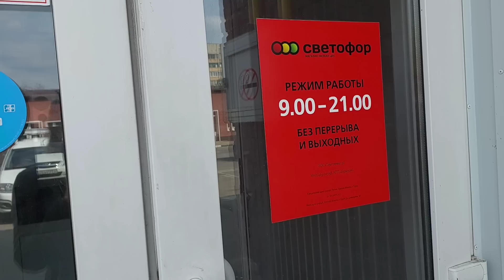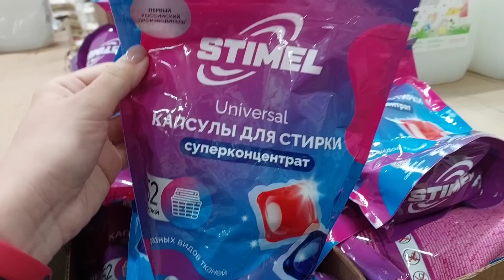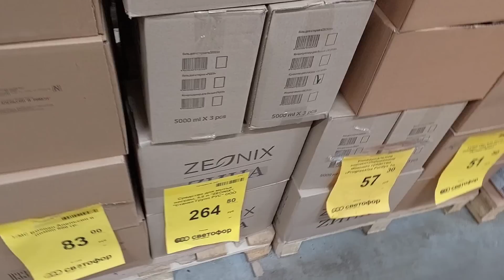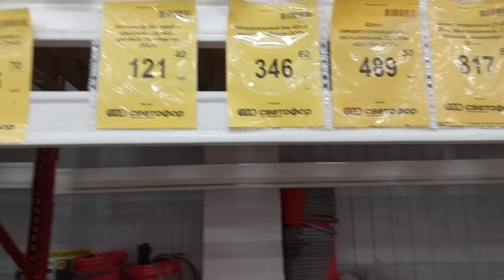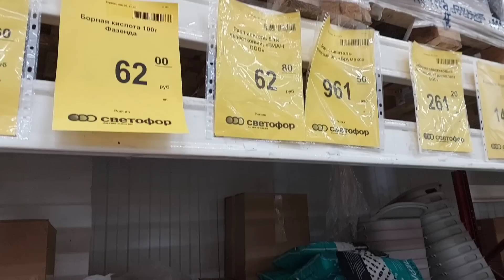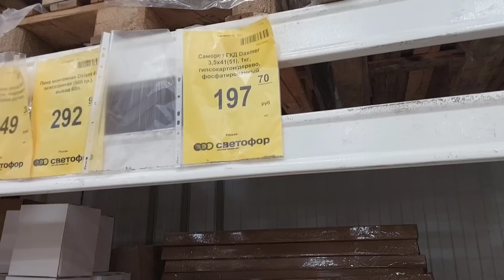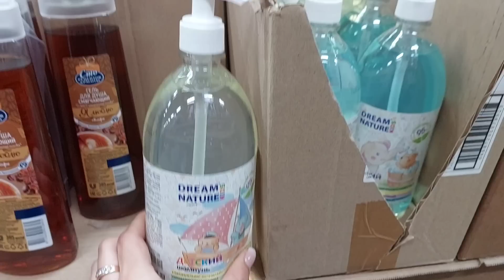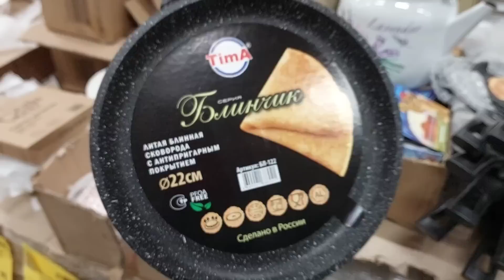💥УХ🚦СВЕТОФОР🔥ТОВАРЫ В МАЕ просто🔥Магазин низких цен ЗАБИТ под ЗАВЯЗКУ‼️Чего тут ТОЛЬКО НЕТ🔥Обзор май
Мой Яндекс Дзен, там я выкладываю не только обзоры,но и рассказы😉

💥УХ🚦СВЕТОФОР🔥ТОВАРЫ В МАЕ просто🔥Магазин низких цен ЗАБИТ под ЗАВЯЗКУ‼️Обзор май 2023

Город Курск, Димитрова, 66
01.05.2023